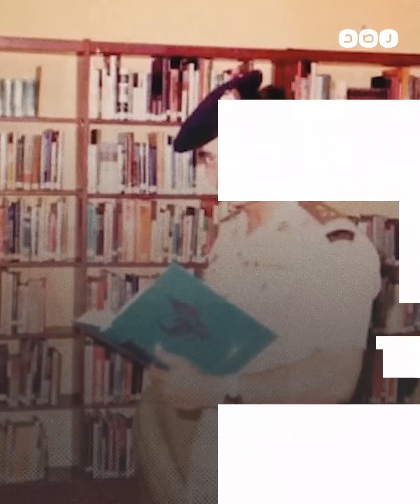أستاذة السيسي بالكلية الحربية الأميركية تكشف كواليس دراسته هناك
الحكومة المصرية طلبت منها إلغاء مقابلتها مع محمد ناصر..